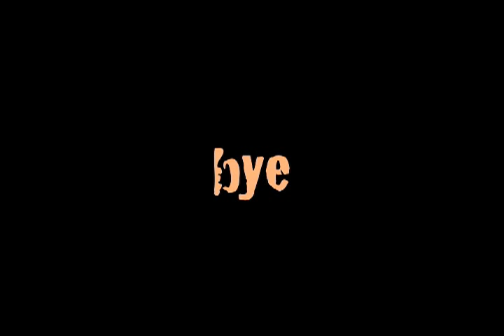Bubbles! Squirrels! Tree!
Two unlikely super(?) heroes named "Random Girl" and "I Don't Know" hang out one Sunday.  Cheese.  Washing machine.